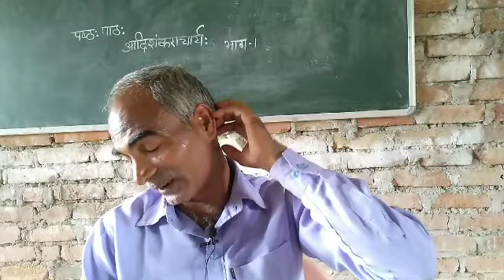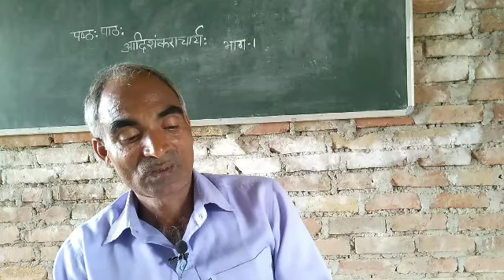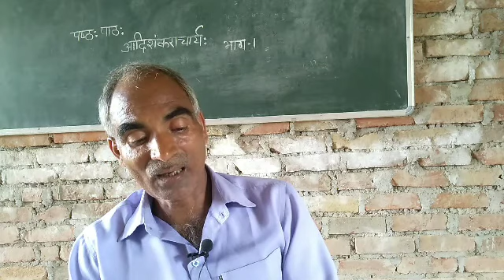कक्षा १० संस्कृत पाठ ६ भाग एक